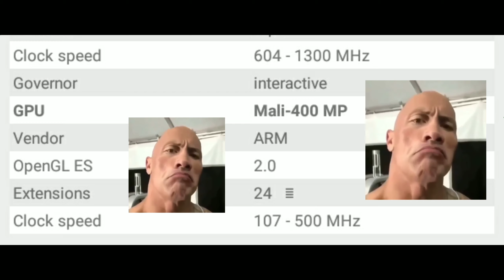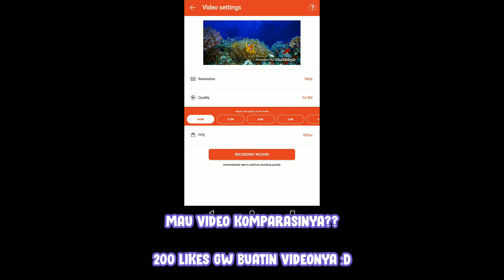Nyobain Milk Shader di Tablet Legendaris… (PowerVR AUTO KETAR-KETIR!! 😱)